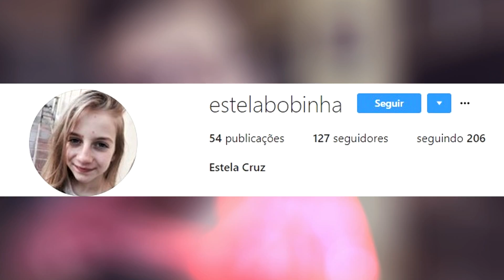CUIDADO COM OS LASERS! | Stick Fight: The Game #3